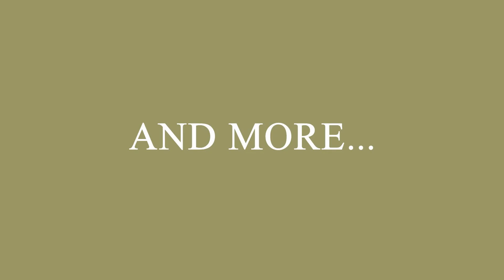HOW TO MAKE A CHRISTMAS SNOW HOUSE POP-UP CARD?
🎄 Discover the Magic of Christmas with Our Pop-up Cards! 🎄

This Christmas Snow House Pop-up Card, along with all the designs in our new book "SILENT NIGHT",  is crafted to fold and flatten completely, making it perfect for decorating your space or gifting during the winter season.

Experience joy and wonder with stunning creations like our elegant 3D CHRISTMAS TREE, NOEL ANGEL and MANGER Pop-up Card.

Looking for more? Don’t miss our NEW eBooks: "ADVANCED POP-UP MODELS," "FLORAL ENCHANTMENT," and "EIFFEL TOWEL MODEL." We believe you’ll find cards you love to create! Plus, download a FREE TEMPLATE to get started today.

In our new eBook "SILENT NIGHT," you will find joy that inspires wonder and delight, adding a festive atmosphere perfect for decorating your space and giving Christmas gifts. All the cards in this book are designed to fold and flatten completely.